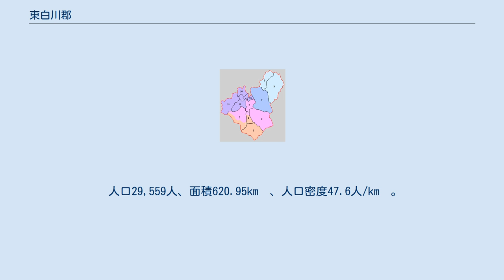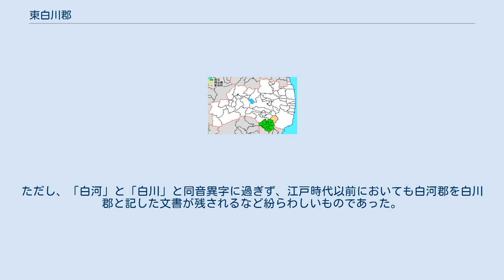東白川郡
福島県東白川郡の範囲（1.棚倉町 2.矢祭町 3.塙町 4.鮫川村 薄黄：後に他郡に編入された区域） 東白川郡（ひがししらかわぐん）は福島県の郡。
本項では1878年（明治12年）までの名称である白川郡（しらかわぐん）およびその前身的な存在である高野郡（たかのぐん）についても述べる。
 1878年（明治12年）に行政区画として発足した当時の郡域は、上記3町1村に石川郡古殿町を加えた地域にあたる。
 東白川郡の旧称である白川郡は、元は白河郡の一部であったが、10世紀に表された『和名抄』の注記に「入野・常世・高野・依上の4郷は別に高野郡を編成して、白河郡から分離する」とあり、和名抄が成立する10世紀半ばまでに南東部が高野郡として分立していた。
室町時代に入ると北郷と南郷に分かれて呼称され、戦国時代には高野郡全体がもっぱら南郷と呼ばれるようになった。
この時代には白河結城氏が高野郡（南郷）を支配していたが、後に佐竹氏が進出して高野郡を支配する。
特に依上郷は豊臣政権によって佐竹氏の支配を認められると、そのまま常陸国久慈郡に編入されて近代以降は茨城県に属した。
江戸時代に入っても高野郡の呼称は残っていたが、寛文年間に白河郡に吸収される。
その後、元禄年間に両郡は再度分離されるが、旧高野郡の地域は白川郡と改称した。
ただし、「白河」と「白川」と同音異字に過ぎず、江戸時代以前においても白河郡を白川郡と記した文書が残されるなど紛らわしいものであった。
 1.棚倉町 2.高城村 3.豊里村 4.石井村 5.常豊村 6.笹原村 7.鮫川村 8.竹貫村 9.宮本村 10.社川村 11.高野村 12.近津村 13.山岡村（紫：棚倉町 橙：矢祭町 桃：塙町 水色：石川郡古殿町 青：合併なし）